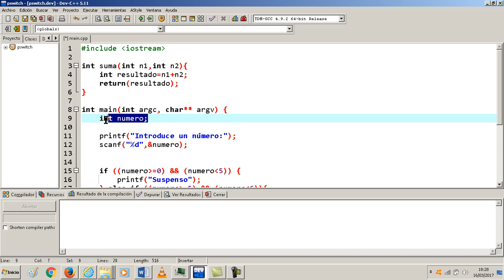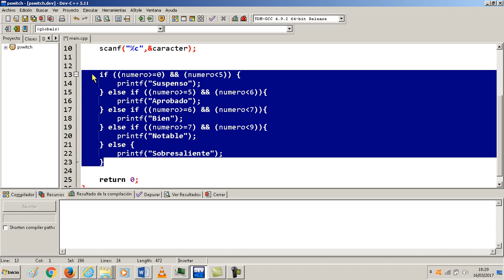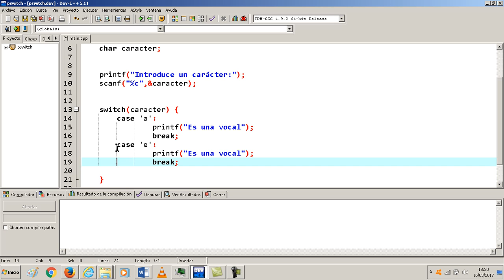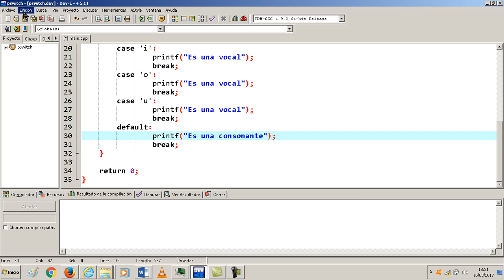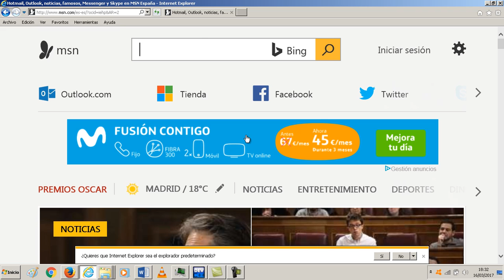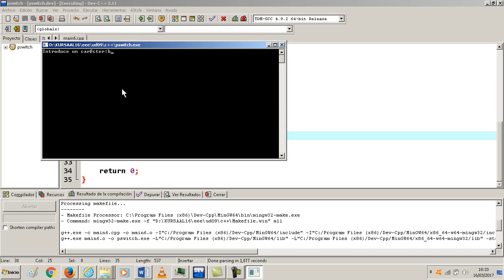Condiciones compuestas Condiciones 03 Programacion en C++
Programacion